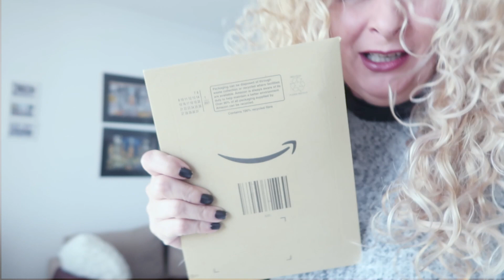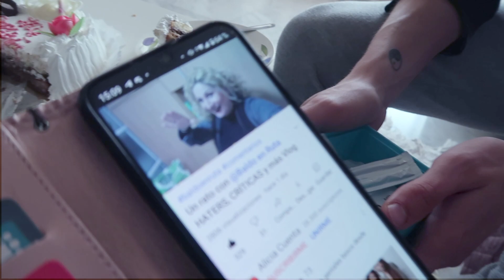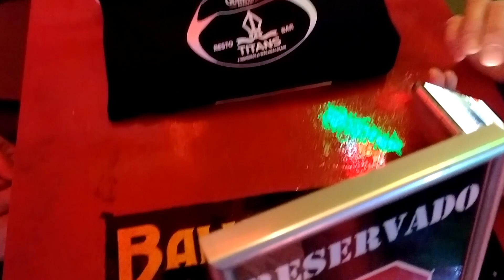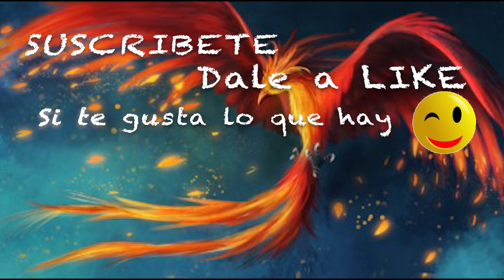Llegó mi CUMPLEAÑOS un año más mejor de lo esperado Vlog 862 Alicia Cuenta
Que bonito día una vez más con sorpresas y sustos casi ni cumplo jajajaja

Dirección correo:
Alicia Gómez
Apartado de correos  2010
29640 Fuengirola (Malaga)